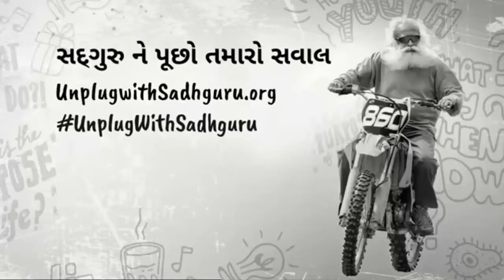જીવનમાં ખરેખર લક્ષ્ય હોવું જોઈએ? | How Your Goals Can Trap You | Sadhguru Gujarati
સદગુરુ જુએ છે કે કેવી રીતે તમારા માટે લક્ષ્યો નિર્ધારિત કરવું એ જાળમાં ફેરવાઈ શકે છે જ્યાં તમે નિરાશ થઈ જશો અથવા ભાંગી પડશો.